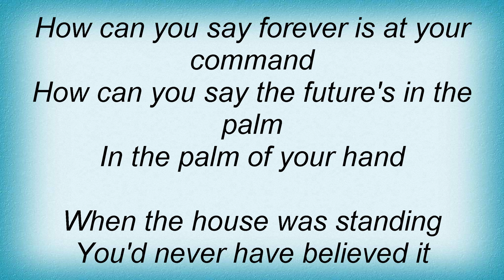Cake - Palm Of Your Hand Lyrics